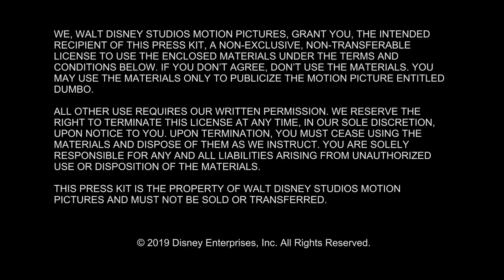Dumbo - Itw Derek Frey (official video)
From Disney and visionary director Tim Burton, Dumbo expands on the beloved classic story where differences are celebrated, family is cherished and dreams take flight. Dumbo opens in U.S. theaters on March 29, 2019. Circus owner Max Medici (Danny DeVito) enlists former star Holt Farrier (Colin Farrell) and his children Milly (Nico Parker) and Joe (Finley Hobbins) to care for a newborn elephant whose oversized ears make him a laughingstock in an already struggling circus. But when they discover that Dumbo can fly, the circus makes an incredible comeback, attracting persuasive entrepreneur V.A. Vandevere (Michael Keaton), who recruits the peculiar pachyderm for his newest, larger-than-life entertainment venture, Dreamland. Dumbo soars to new heights alongside a charming and spectacular aerial artist, Colette Marchant (Eva Green), until Holt learns that beneath its shiny veneer, Dreamland is full of dark secrets. The live-action reimagining of Walt Disney’s classic animated tale is directed by Tim Burton (Alice in Wonderland, Charlie and the Chocolate Factory) from a screenplay by Ehren Kruger (Ophelia, Dream House), and produced by Justin Springer (TRON: Legacy), Kruger, Katterli Frauenfelder (Miss Peregrine’s Home for Peculiar Children, Big Eyes) and Derek Frey (Miss Peregrine’s Home for Peculiar Children, Frankenweenie).

Synopsis:
Circus owner Max Medici enlists Holt Farrier to care for a newborn elephant whose oversized ears make him a laughing stock in an already struggling circus. But when Holt's children discover that Dumbo can fly, persuasive entrepreneur V. A. Vandevere and an aerial artist named Colette Marchant swoop in to make the peculiar pachyderm a star.

Dumbo
Produced by Justin Springer, Ehren Kruger, Katterli Frauenfelder, Derek Frey
Screenplay by Ehren Kruger
Based on Disney's Dumbo by Otto Englander, Joe Grant, Dick Huemer and Dumbo by Helen Aberson, Harold Pearl
Starring Colin Farrell, Michael Keaton, Danny DeVito, Eva Green, Alan Arkin
Cinematography : Ben Davis
Edited by Chris Lebenzon
Production company : Walt Disney Pictures, Tim Burton Productions, Infinite Detective, Secret Machine Entertainment

(Source: Wikipedia)